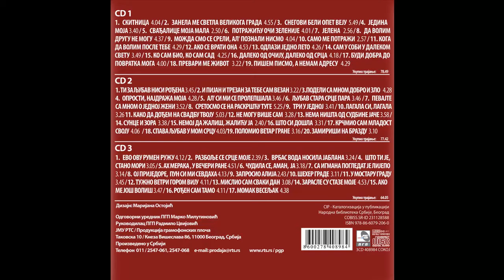Marinko Rokvić - Ko sam bio, ko sam sad - (Audio 2017) HD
lyrics:  Sreten Gajic
Arr:     Milos Mijatovic